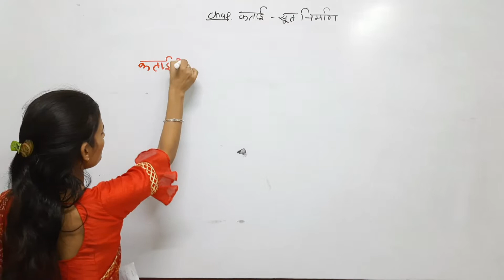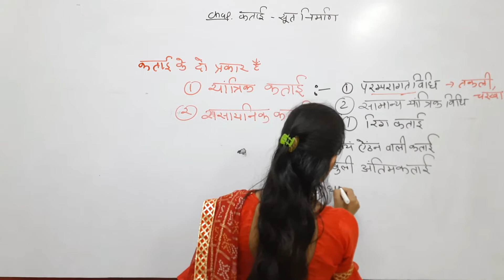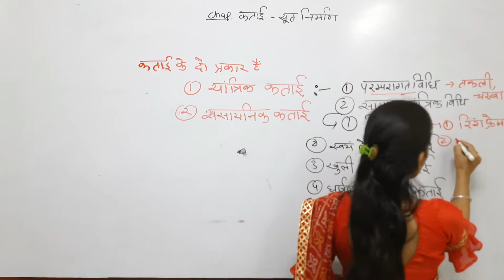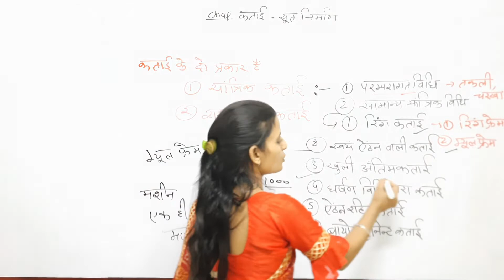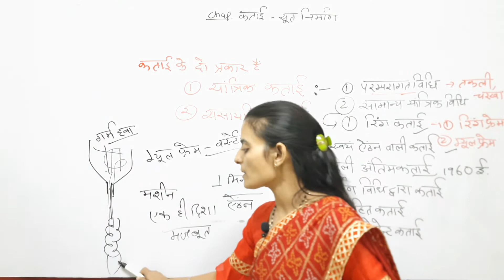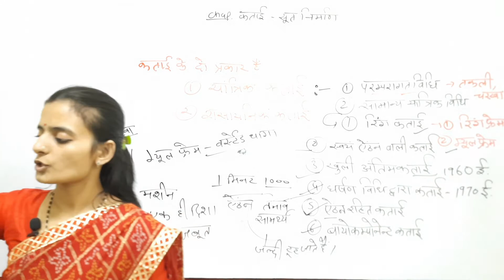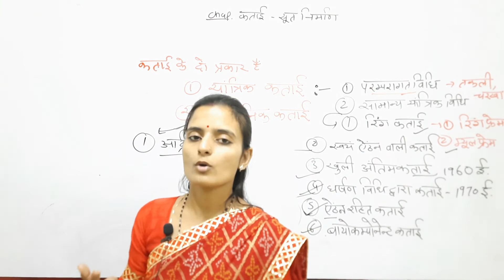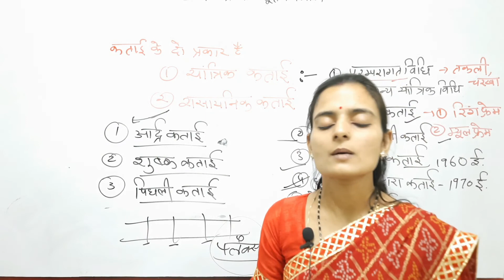B.A.2nd year Home Science: कताई सूत निर्माण । भाग -2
प्रिय विद्यार्थी ,